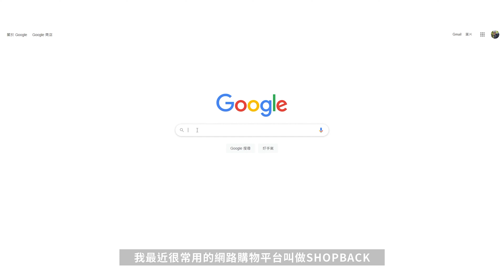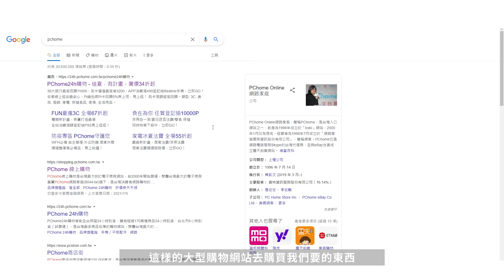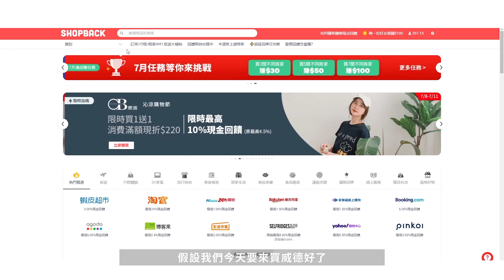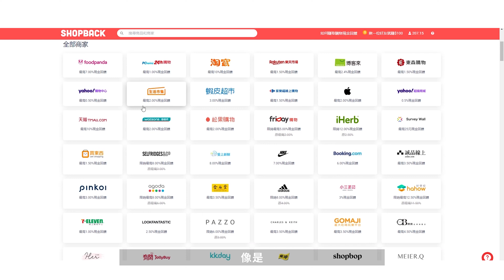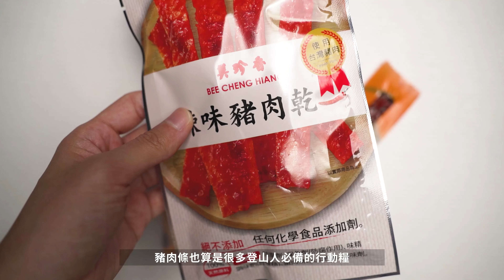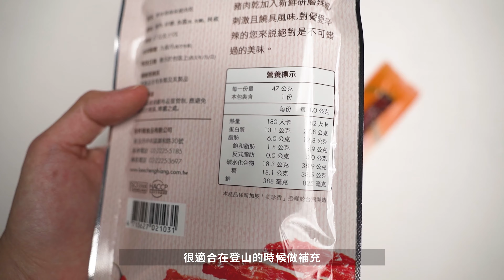逮丸登山｜登山健行時吃什麼好？分享我登山必備的四個行動糧 FOUR BACKPACKING FOOD IDEAS Feat.Shopback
很久沒有爬山了，現在只能靠吃登山時必備的行動糧來回味一下山林😂今天來跟大家分享我登山必備的四個行動糧，還有我最近很常使用的購物網站Shopback，希望有幫助到需要的逮丸郎😊

由於目前吃過覺得好吃又滿意的行動糧不多，假如之後有吃到不錯又很值得推薦的，會再陸續拍影片跟大家分享，也歡迎大家留言自己心目中超推薦又很少人知道的行動糧，讓我們解禁之後，上山可以吃個開心又健康，如果你喜歡這樣的內容也不想錯過之後的分享，請記得一定要按讚、分享、訂閱、開鈴鐺，逮丸女森感恩您❤

●// 關於Shopback現金回饋購物平台
- 亞太地區第一大的現金回饋購物平台，集結近百家通路和品牌
- Shopback現金回饋和信用卡現金回饋不重疊，兩邊都可以拿到
- 透過我的連結註冊，完成單筆消費滿500元即可獲得100獎勵金

●// 影片時間軸
00:00 準備行動糧的三大原則
01:15 行動糧推薦 - 威德in果凍
02:05 行動糧推薦 - Nature Valley黑巧克力燕麥棒
02:55 SHOPBACK介紹和操作教學
06:08 行動糧推薦 - 萬歲牌沛力堅果種子
06:54 行動糧推薦 - 辣味豬肉乾

●// 關於逮丸女森 Michelle

▶ 逮丸女森頻道拍什麼
登山紀錄、旅行Vlog、台灣故事、日常生活
用不一樣的角度看台灣，收集逮丸最純粹的美
訂閱開鈴鐺讓我帶你探索城市外的風光😊

- 歡迎你和我一起OUTDOOR，體驗逮丸最純粹的美❤